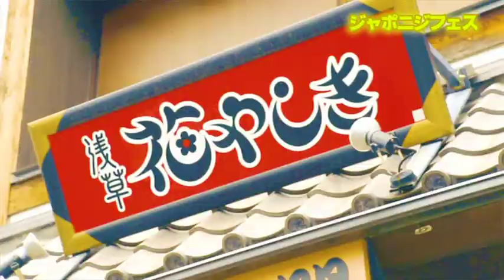Niji No Conquistador - Japonijifes ~Making-of~